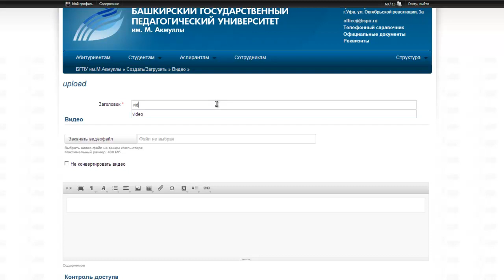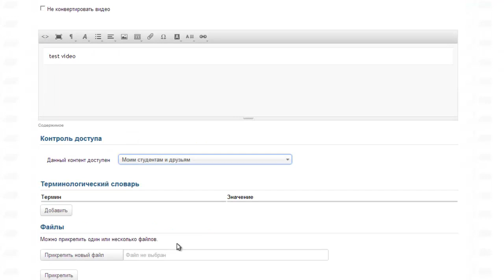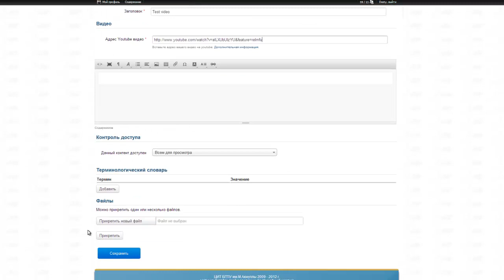Инструкция по загрузке видеоматериалов